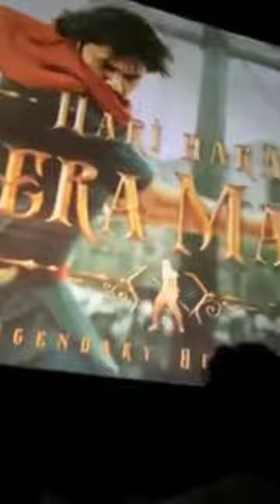Hari hara veera mallu movie glimpse // fans reaction in theater // pawan kalyan //smile icon